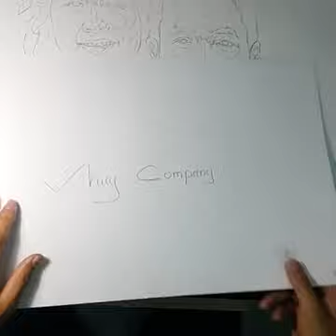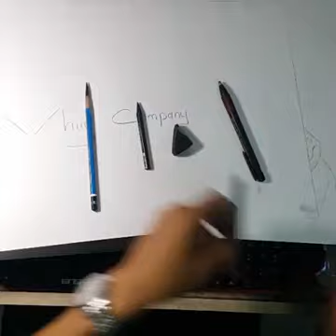Hoc ve online/ cách tả da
►Họa sĩ – Kiến trúc sư Nguyễn văn Huy